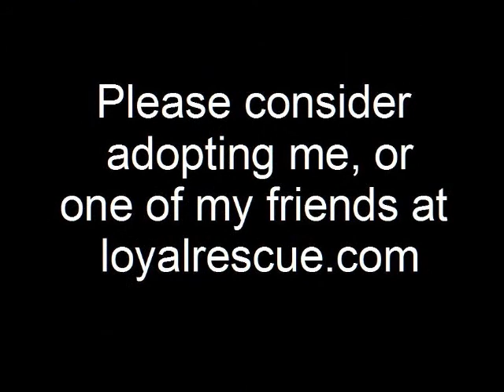Domino1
Foster dog at play